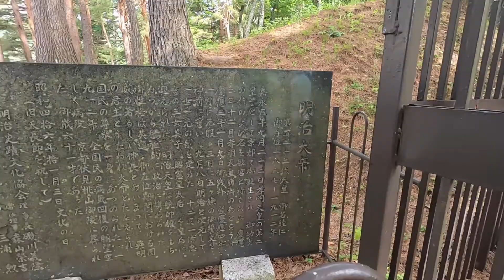新倉山浅間公園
山梨県富士吉田市の新倉山中腹にある新倉山浅間公園です。